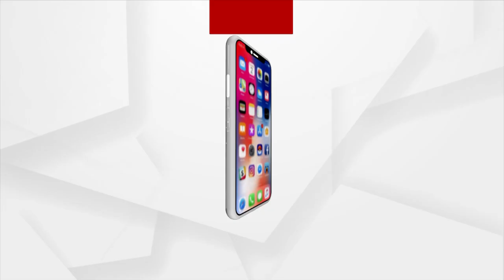Anasara Rituals Underway In Puri, Ailing Lord Jagannath's Healing Process On